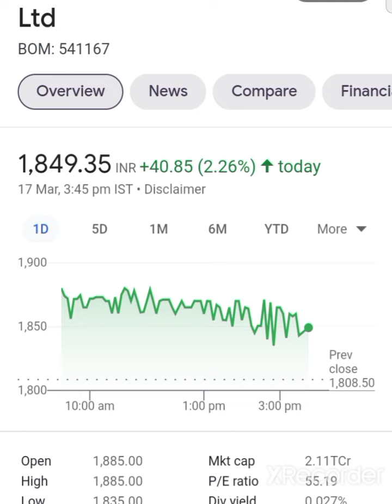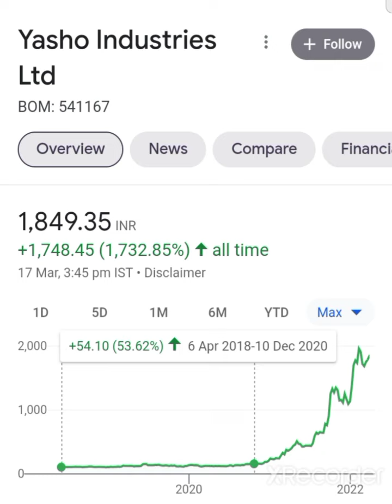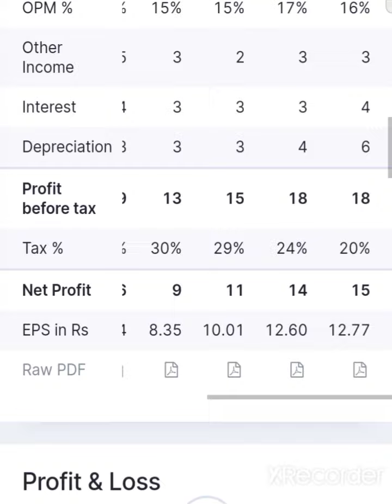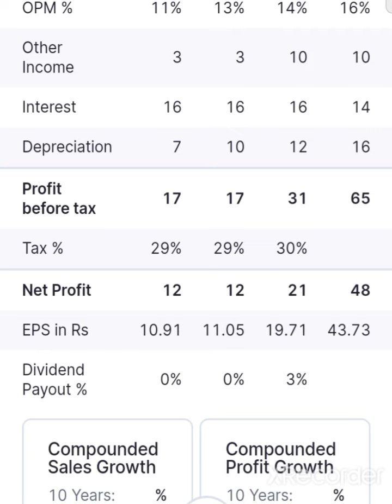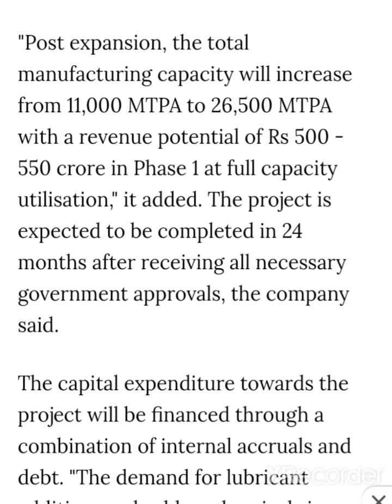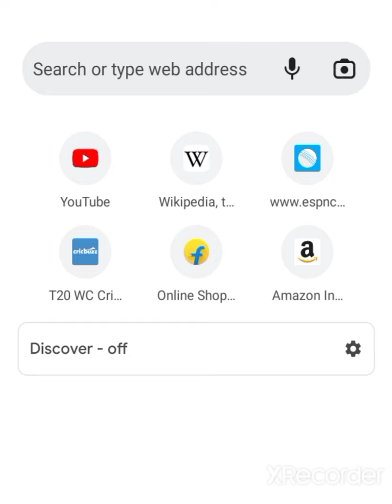💥करोडपती बना देगा अब मोका मत छोडो💥yasho industries share latest news yasho industries share news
Yasho Industries Share Latest News Yasho Industries Share today News